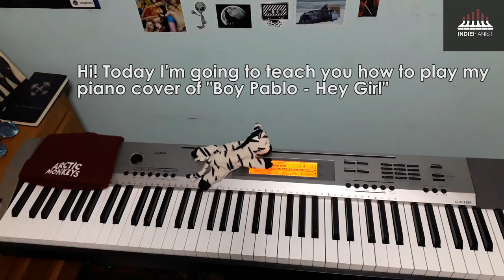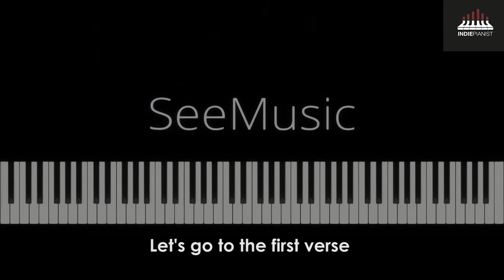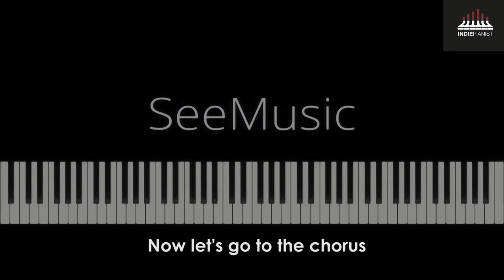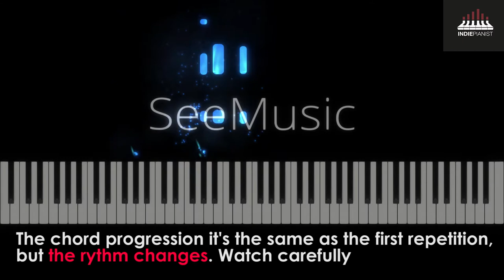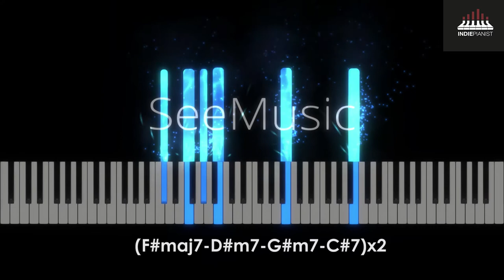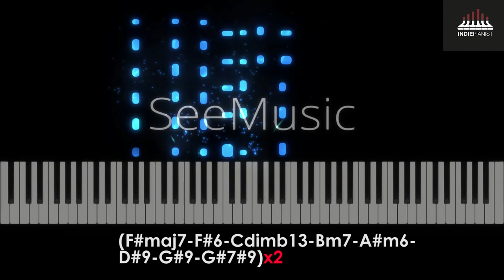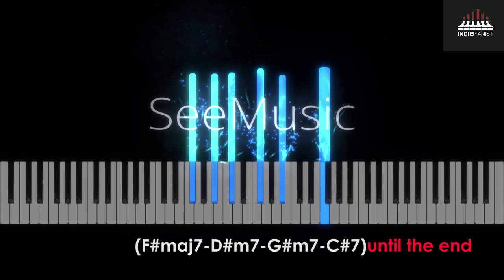Boy Pablo - Hey Girl (Piano Tutorial)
1. Opening (00:00)
2. Intro (0:24)
3. First verse (1:50)
4. Chorus (2:59)
5. Second verse (3:35)
6. Chorus (4:11)
7. Interlude (5:02)
8. Intro repetition (6:00)
9. Outro (6:37)
10. Ending (7:58)

First @boypablo777 tutorial!